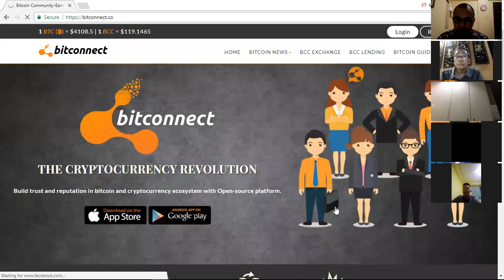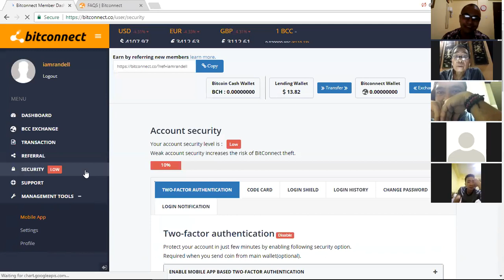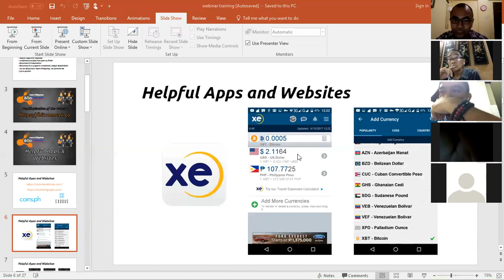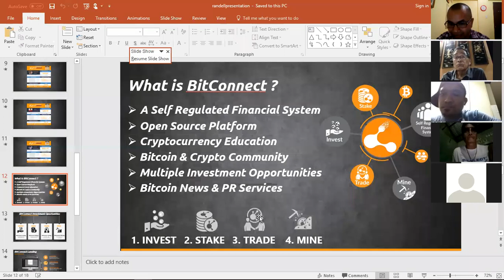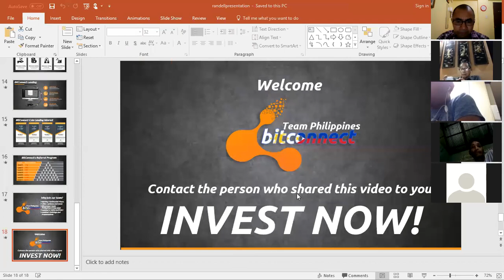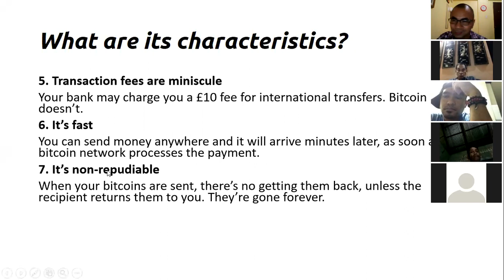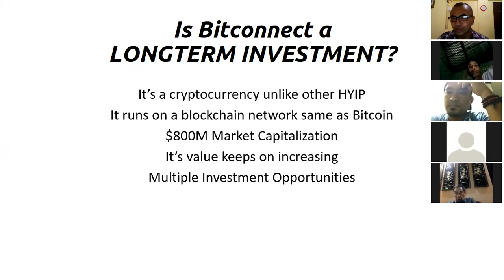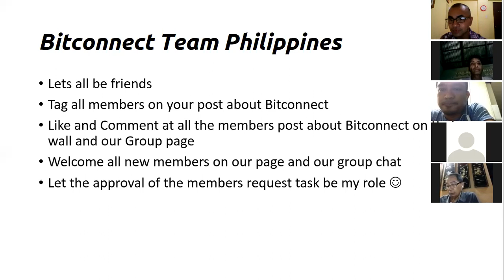Bitconnect Tagalog Team Philippines Webinar - Sept. 10, 2017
or use the username as sponor: iamrandell